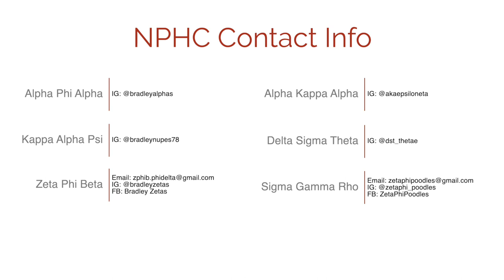National Pan-Hellenic Council at Bradley University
The National Pan-Hellenic Council (NPHC) at Bradley is currently composed of six of the nine historically African-American international fraternities and sororities.